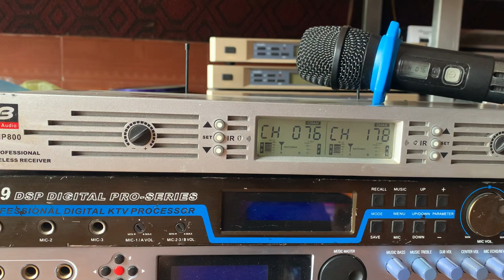tét míc bf audio vip 800 giá 1tr4 gửi cho các bác và ae lh 0972951003